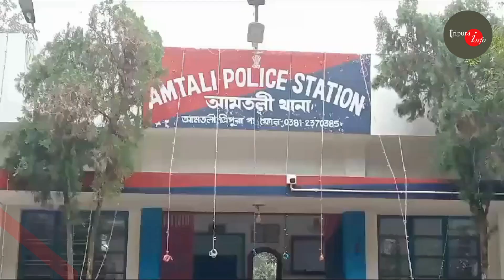আমতলী থানার অন্তর্গত দুই গৃহস্থের বাড়ি থেকে নয়টি গরু চুরির ঘটনায় অবশেষে পুলিশের জালে এক চোর !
আমতলী থানার অন্তর্গত কাঞ্চনমালা এলাকায় দুই গৃহস্থের বাড়ি থেকে নয়টি গরু চুরির ঘটনায় অবশেষে পুলিশের জালে এক চোর। জানা গেছে গত কিছুদিন আগে আমতলী থানার অন্তর্গত কাঞ্চনমালা বাজার সংলগ্ন সুভাষ ঘোষ এবং অভিজিৎ বাউল এর বাড়ি থেকে রাতের অন্ধকারে চোরের দল নয়টি গরু চুরি করে নিয়ে যায়। ঘটনার পর দিন ভুক্তভোগী গরুর মালিকরা আমতলী থানায় লিখিত আকার একটি মামলা দায়ের করে। আমতলী থানার পুলিশ তাদের অভিযোগ মূলে নির্দিষ্ট ধারায় মামলা হাতে নিয়ে চোরের দলকে পাকড়াও করতে ময়দানে নামে। ঘটনার এক দু দিনের মধ্যেই আমতলী থানার পুলিশ অভিযুক্তদের সনাক্ত করতে পারে এবং অভিযুক্তদের জালে তুলতে মেলাঘর থানা এবং সোনামুড়া থানা কে মেসেজ পাঠানো হয়। সেই অনুসারে মেলাঘর থানার পুলিশ বুধবার দুপুরে মেলাঘর ঘ্রানতলী এলাকা থেকে মিজান মিয়া নামে এক চোরকে আটক করে। পরবর্তী সময়ে মেলাঘর থানার পুলিশ অভিযুক্ত মিজান মিয়াকে আমতলী থানার পুলিশের হাতে তুলে দেয়। বুধবার রাতে মামলার তদন্তকারী পুলিশ অফিসারের জিজ্ঞাসাবাদে অভিযুক্ত মিজান মিয়া গরু চুরির ঘটনার সাথে সম্পূর্ণভাবে যুক্ত বলে নিজেই স্বীকারোক্তি দেয় পাশাপাশি তার সাথে এই গরু চুরির ঘটনায় কারা যুক্ত রয়েছে সকলের নামও প্রকাশ করে। বৃহস্পতিবার সকালে সাংবাদিকদের কাছেও অভিযুক্ত মিজান মিয়া ঘটনার সাথে যুক্ত রয়েছে বলে স্বীকার করে পাশাপাশি তার সাথে চুরির ঘটনায় যারা যুক্ত রয়েছে তাদের নামও প্রকাশ করে। অভিযুক্ত মিজান মিয়ার স্বীকারোক্তি মূলে আমতলী থানার পুলিশ বাকি অভিযুক্তদেরকেও জালে তুলার চেষ্টা চালাচ্ছে। পুলিশ সূত্রে জানা গেছে বৃহস্পতিবার অভিযুক্ত মিজান মিয়াকে পুলিশ রিমান্ড চেয়ে আদালতে প্রেরণ করবে। তবে তদন্তের স্বার্থে আমতলী থানার তদন্তকারী অফিসার এবং থানার ওসি সাংবাদিকদের মুখোমুখি হয়ে কিছু বলেননি। তবে কাঞ্চনমালা এলাকায় এইভাবে গরু চুরির ঘটনায় এক অভিযুক্ত পুলিশের জালে ধরা পড়ায় গোটা কাঞ্চনমালা এলাকা জুড়ে কিছুটা স্বস্তি ফিরে এসেছে।.